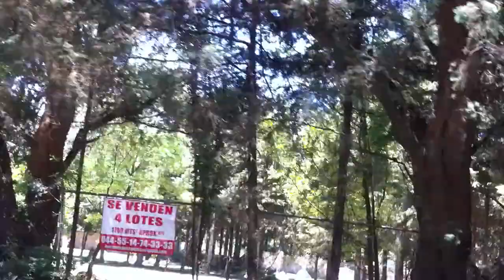Hacienda Jajalpa, Toluca Estado de Mexico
Si todos pudiéramos vivir así, seríamos el país paraíso.